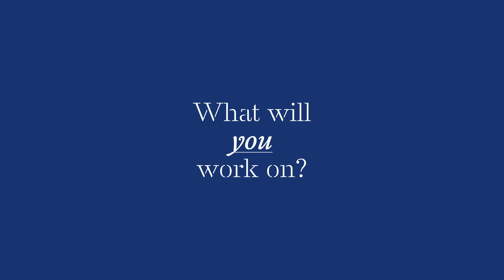STEPS - What could you work on?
Find out what people work on in STEPS